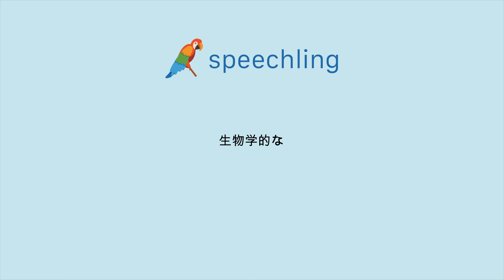일본어로 "생물학적인" 말하는 법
남자 목소리 :
生物学的な

여성 목소리 :
生物学的な

남성 음성 번역 :
생물학적인

여성 음성 번역 :
생물학적인